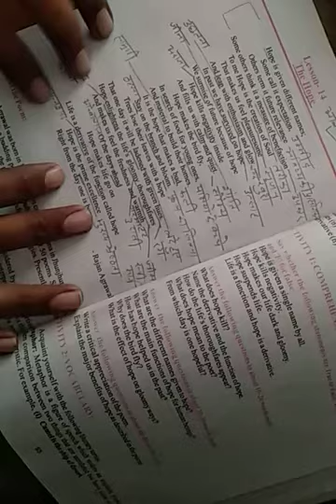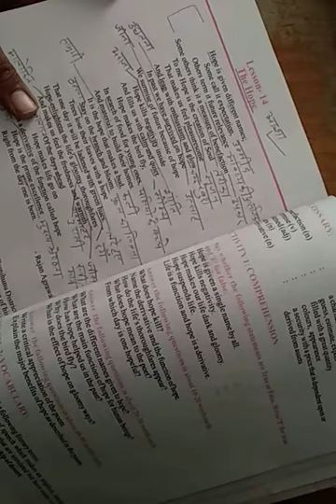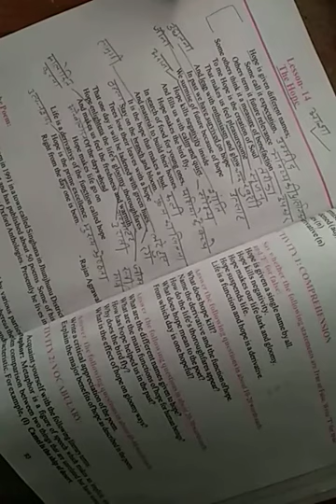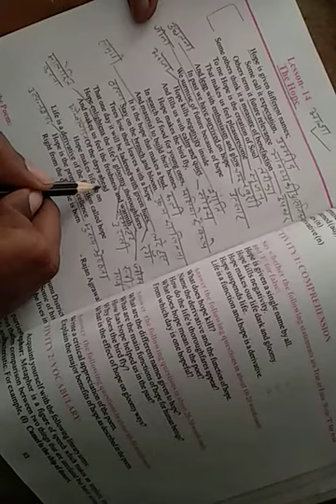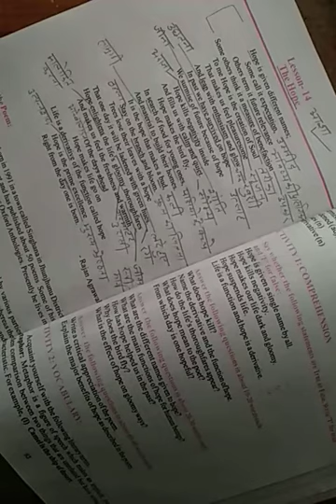Poem The hope